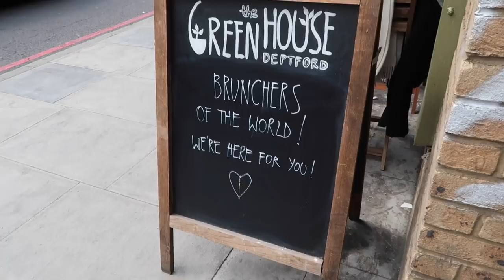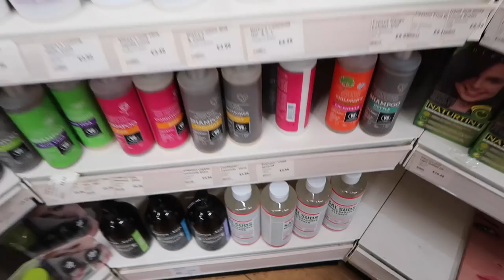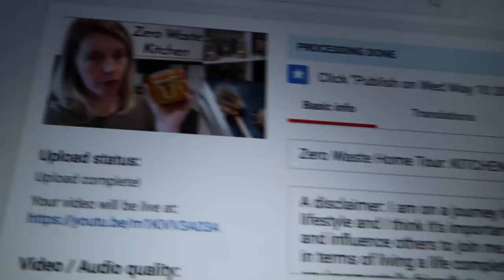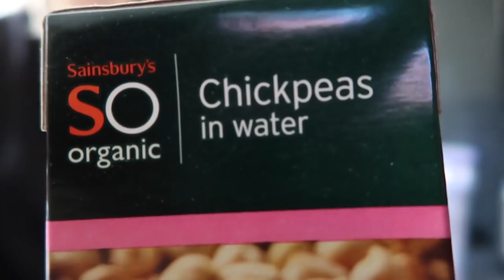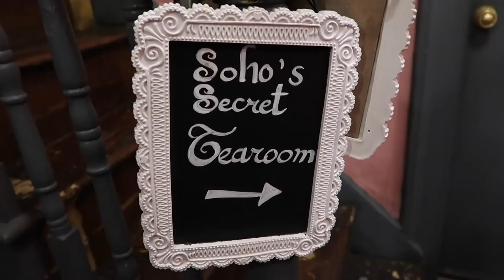WEEKLY VLOG #2 | Vegan Food, Minimalist Makeup + Junk Shop Treasures